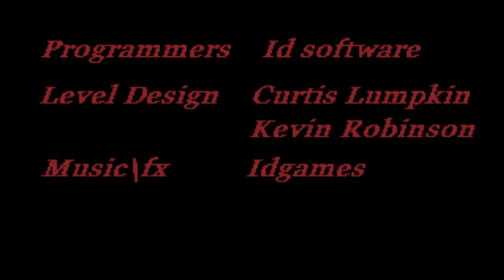Doom with Dark 7 Mission Pack 1.Map 01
Map01:UAC Main Base